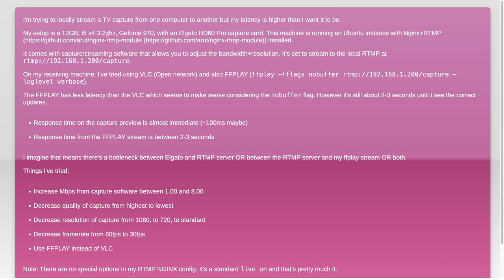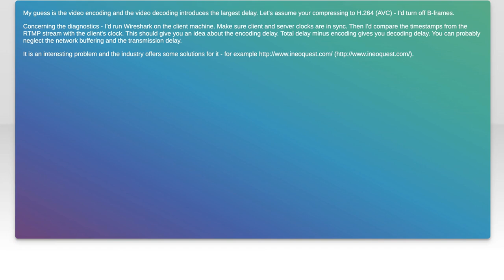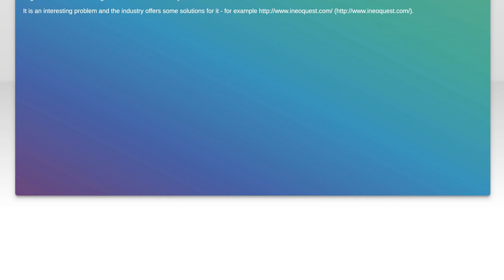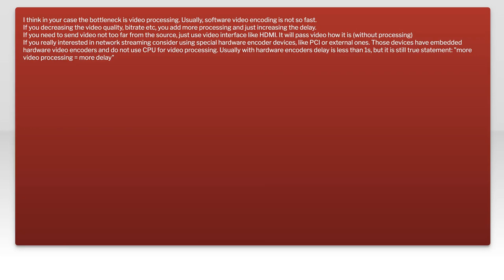Finding the bottleneck on TV capture RTMP latency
ubuntu: Finding the bottleneck on TV capture RTMP latency

Related to: ubuntu, nginx, video-streaming, rtmp